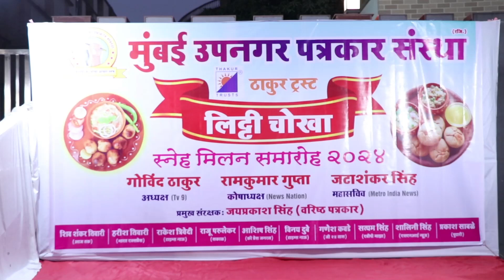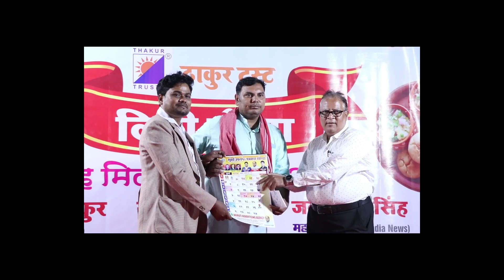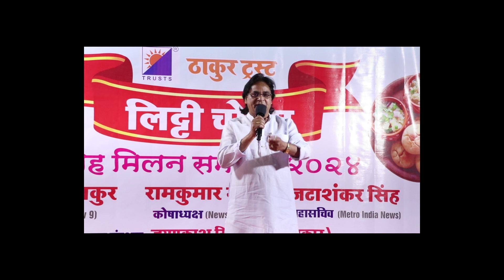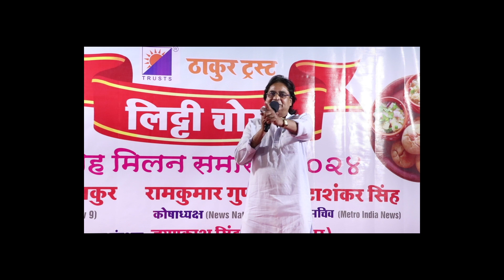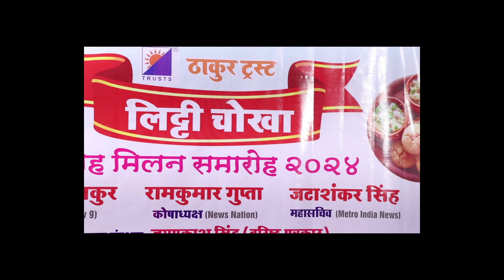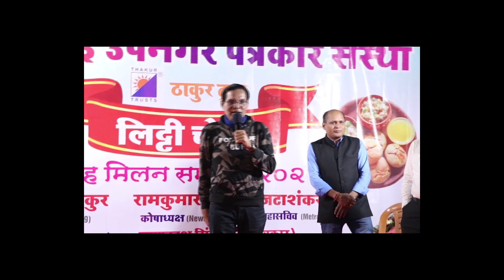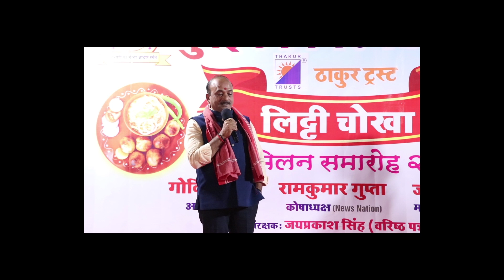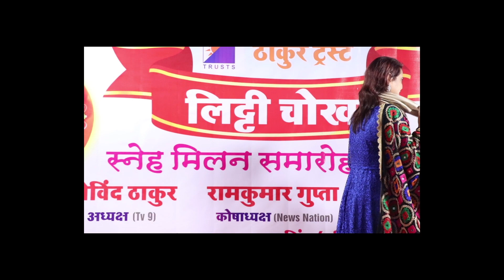मुंबई उपनगर पत्रकार संस्था 5th वर्ष लिट्टी चोखा स्नेह मिलन समारोह संपन्न